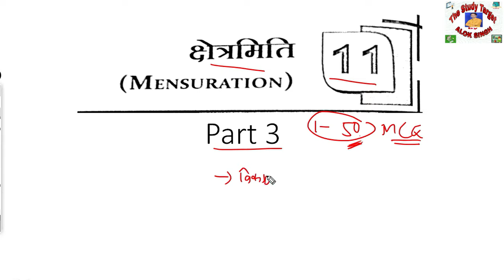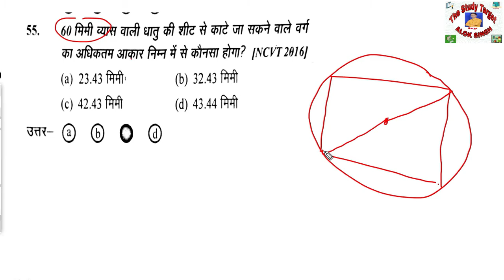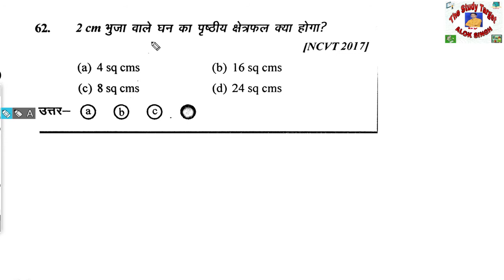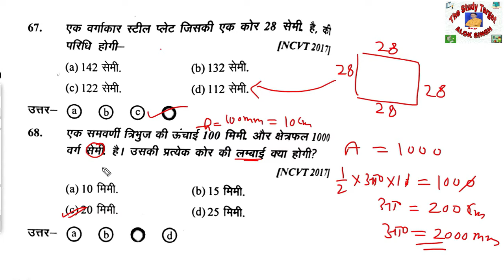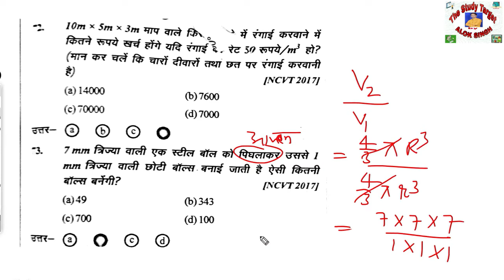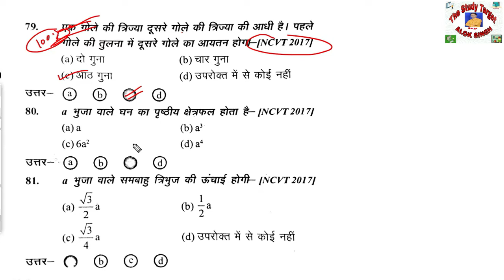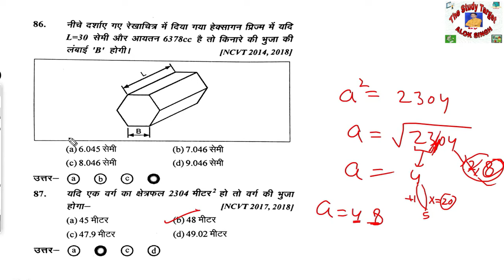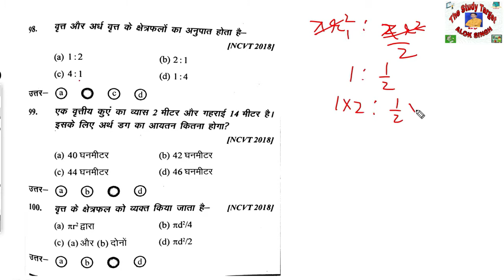ITI 1st Year Workshop Calculation & Science | Mensuration क्षेत्रमिति Part-3 | Nimionline Question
Workshop Calculation Mensuration Part 3
Hi
About this Video:-ITI 1st Year Workshop Calculation & Science | Mensuration क्षेत्रमिति Part-3 | Nimionline Question |
is video me maine workshop calculation ke mensuration ke new book ke prasno solve karke bataaya hai

Iti workshop cal 1 year:mensuration formula
Iti workshop cal problems with solution
Iti mensuration problems solved
Workshop calculation area iti trades
Workshop science and calculation mcq
Workshop calculation iti mensuration:workshop science
Area volume weight iti, Workshop calculation and science papers scvt, The study target
Iti maths
Iti first chapter of wc:chapter 11 iti workshop calculation and science
Iti worshop calculation mensuration
Workshop calculation and science menstruation
Workshop calculation mensuration